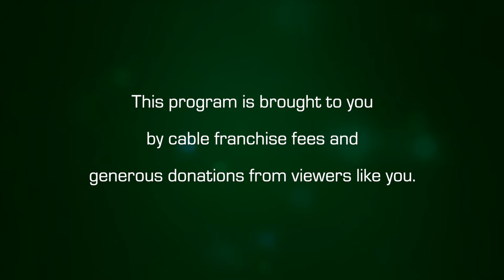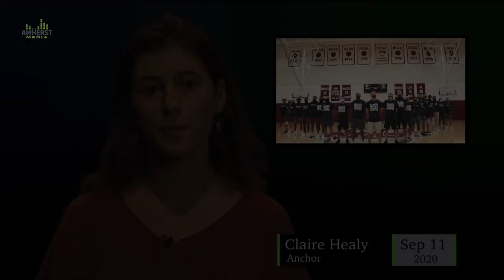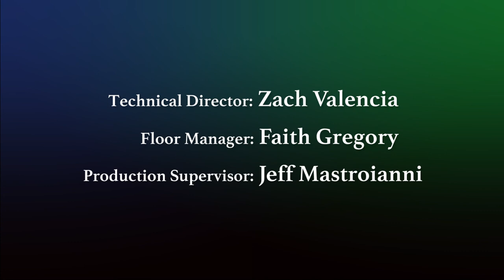Amherst Weekly Report: September 11, 2020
This week on the Amherst Weekly Report: a clean energy grant for the town, a rally for Jacob Blake in Northampton, and more!